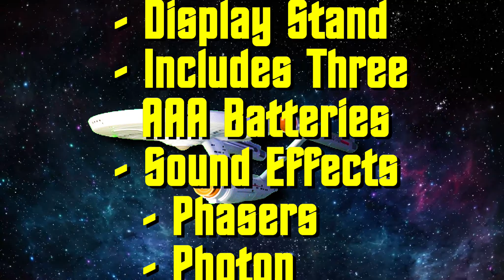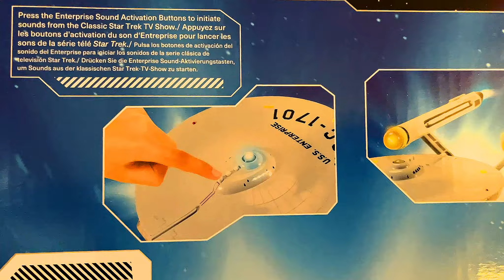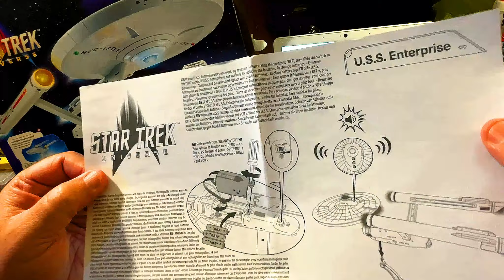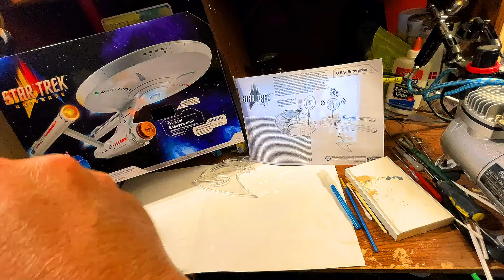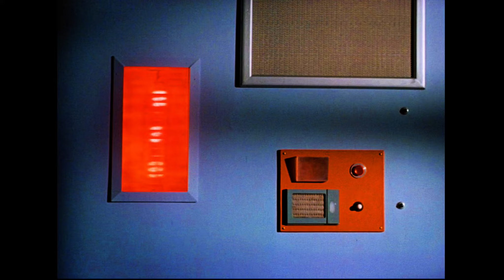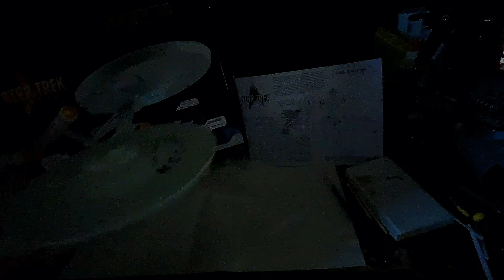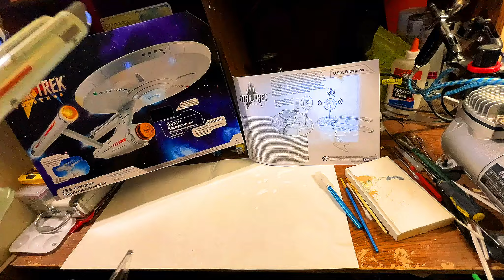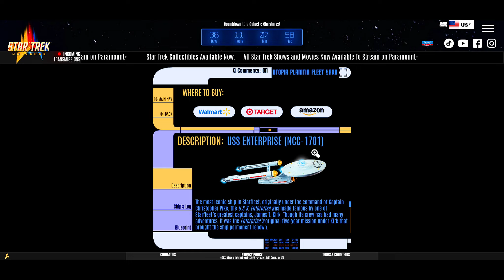NEW! Playmates Star Trek Universe U.S.S. Enterprise NCC-1701 Reissue (2022)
Here is the New and Improved Reissue of the Classic Star Trek U.S.S. Enterprise NCC-1701 released in 2022.